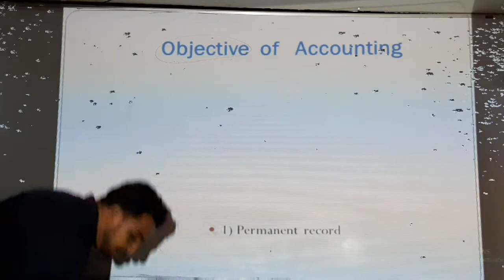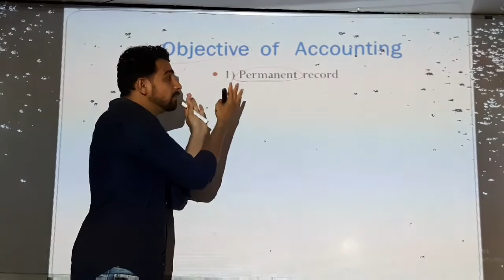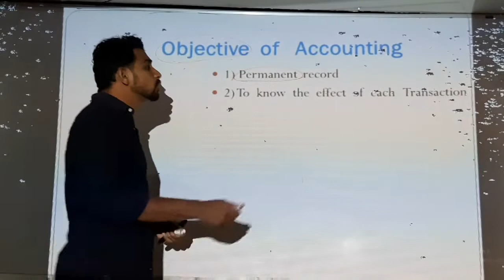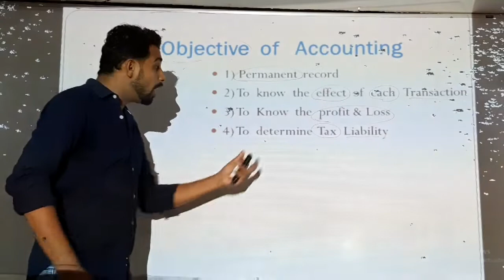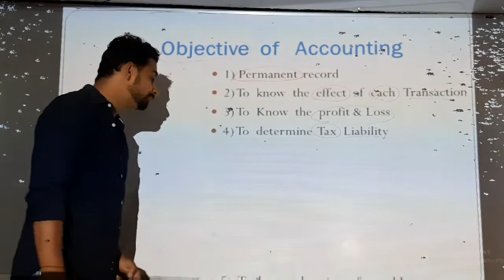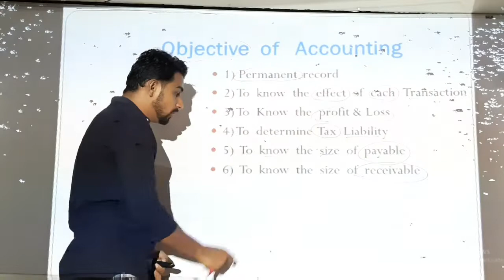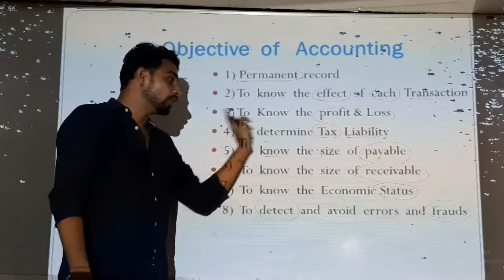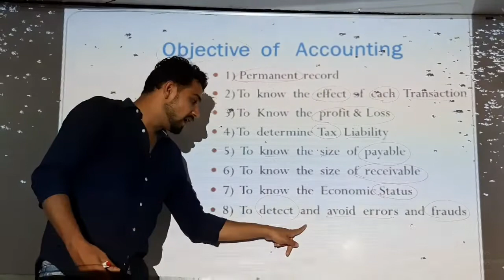Objective/Importance of Accounting | Accountancy | by Jeet Sir